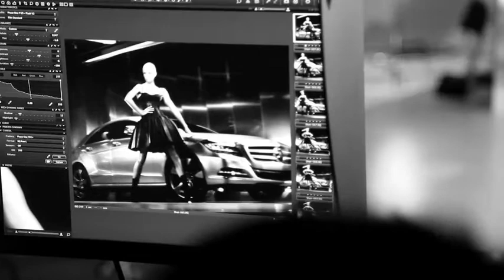THE MAKING OF MERCEDES-BENZ FASHION WEEK BERLIN FALL 2012 COLLECTIONS 1/3